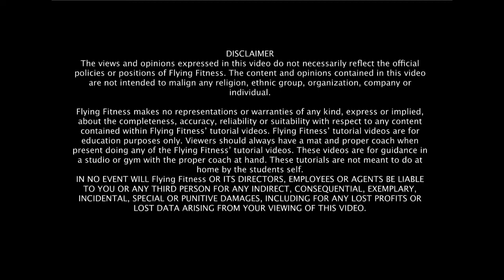How to Butterfly-Single Foot Lock Entry//Aerial Silk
This skill happens in a single foot lock.
~Loose leg goes through the center.
~Cross fabric in front.
~Flip back (rotate around).
~Stay low to separate your tails on the side of your both sides of your head.
~Lift your shoulders and head.
To Reverse
~Dip down, and grab the "live" ends thumbs up.
~Rotate neutral.
Tips
~make sure lift and tuck as you rotate back. I can not stress enough about bracing your core.
~As you rotate around, keep your head and shoulders down until you separate the tails to either side of your head. Then lift your shoulders and look up. Straighten your body.
~Think as your long leg as being the body of the butterfly. Keep is straight.
~Keep hollow body. It's easy to want to lose core connection.

ps. Don't let this skill fool you. This skill takes strength and mechanics to get.

Join our Programs:

Lose Fat
w/ the Aerialist Ultimate Shred
An at-home zero aerial equipment required fat loss program with the aerialist in mind. Anyone wanting to lose fat while building lean muscle mass is welcome to partake.